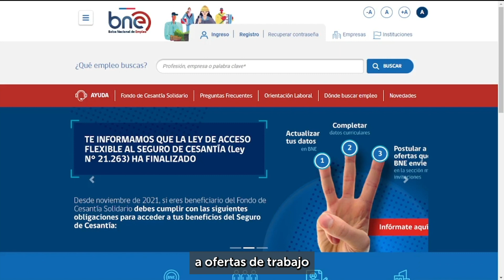Alianza entre la Bolsa Nacional de Empleo y el Servicio de Impuestos Internos para evitar estafas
Al concretarse esta colaboración interinstitucional, se verifica de manera automática que las empresas que publiquen ofertas de empleo en la BNE, sean reales y cumplan con la normativa legal.

Este avance es un salto cualitativo para minimizar significativamente los riesgos de fraudes y estafas.